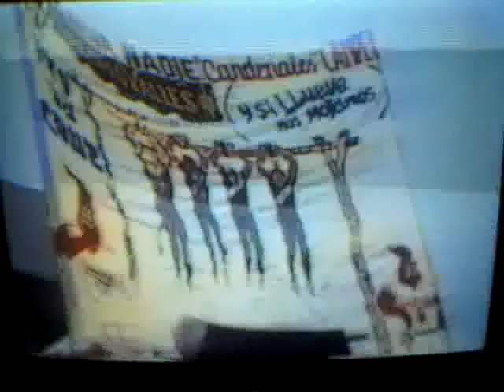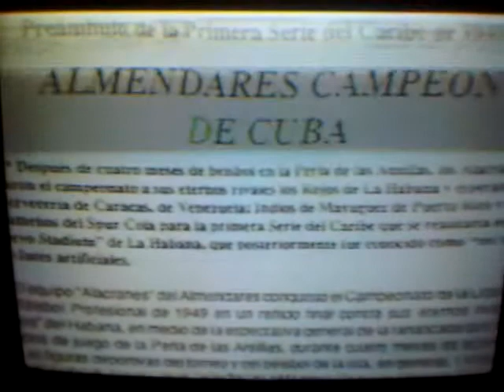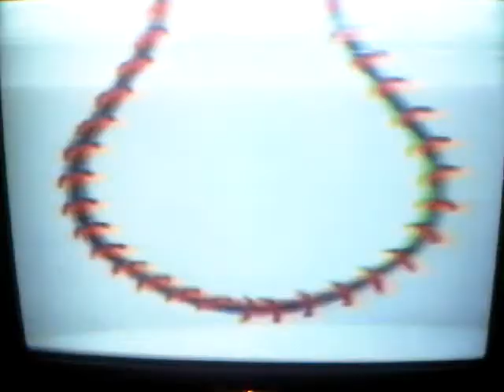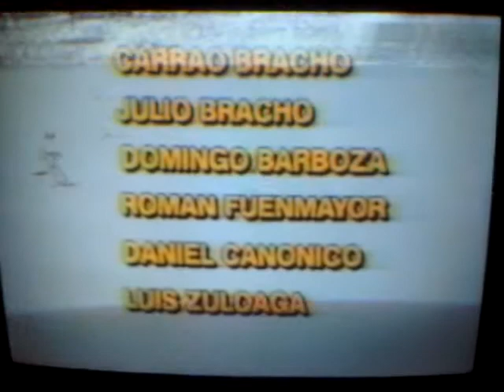Programa Play Ball dedicado a Cardenales de Lara, campeón de la temporada 1997-1998 de la LVBP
Programa Play Ball del periodista Juan Vené, dedicado a los Cardenales de Lara, el equipo campeón de la temporada 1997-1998 de la liga venezolana de beisbol profesional